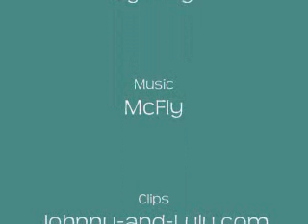All About You - Johnny/Lulu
A JoLu music video set to McFly's "All About You"